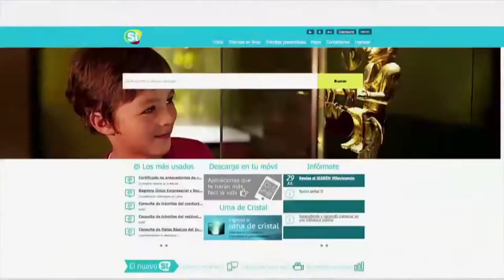NOTA JUANITA C24 N 1